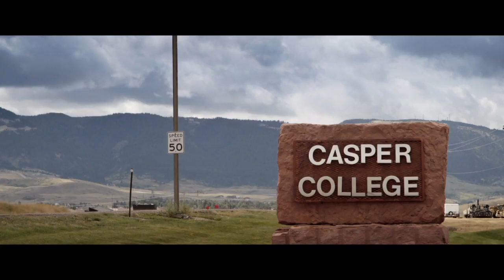Dinosaurs - T rex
Un viaggio entusiasmante raccontato attraverso immagini in 8K girate in Italia, Svizzera, Francia e USA sulle tracce dei giganti del passato.

Regia: Francesco Invernizzi.